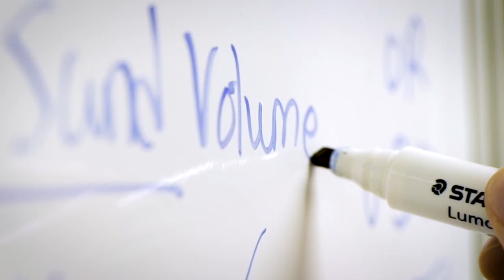What is KFUPM?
Welcome to CPG at KFUPM.
An in-house perspective of KFUPM.
Students of the College of Petroleum Engineering & Geosciences (CPG) at King Fahd University of Petroleum & Minerals (KFUPM) celebrate their valus.